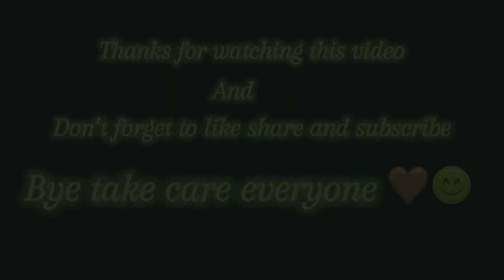Today I play with slime 🤩